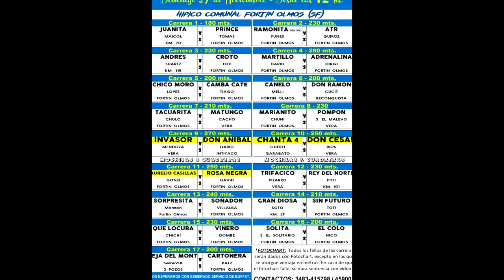TRIFACICO - 27-11-22 - FORTIN OLMOS - M&C